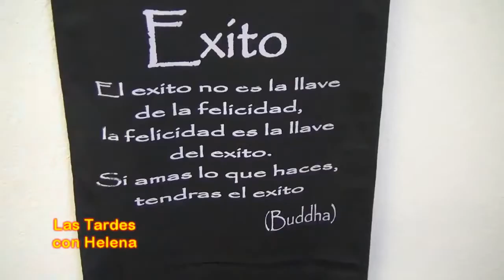Inauguracion de Tendencias San Pedro Alcántara Las Tardes con Helena